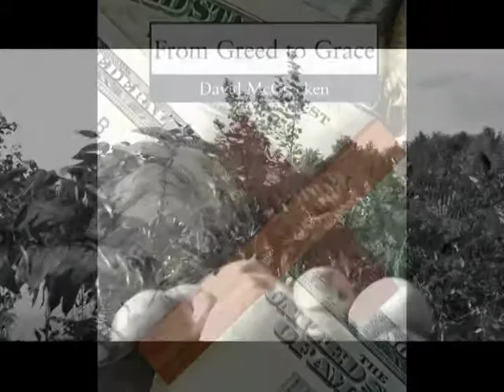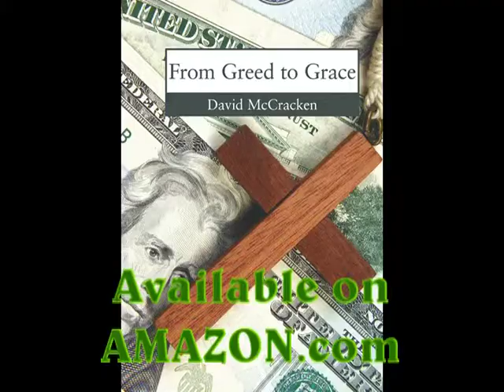From Greed To Grace by David McCracken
From Greed to Grace is the story of one man's struggle to find his path through life from a meager beginning to what many Christians would call a successful conclusion.